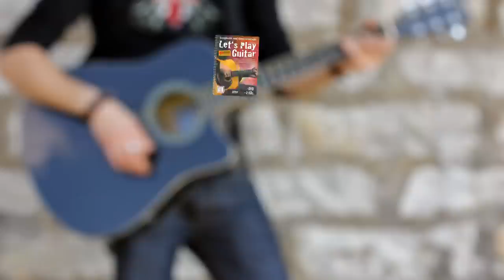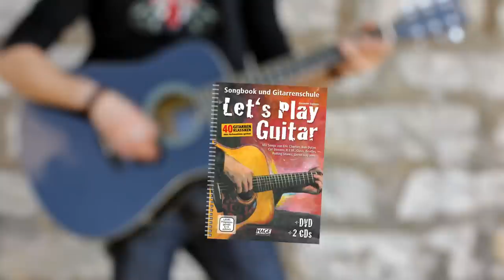Let's Play Guitar - Band 1 - Songbook und Gitarrenschule (mit 2 CDs und DVD)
[Anzeige/ Advertisement]
Gitarrenklassiker, die jeder Anfänger ohne Vorkenntnisse schnell erlernen kann. Die wichtigsten Techniken der Begleitgitarre werden im Verlauf des Songbooks anschaulich und leicht nachvollziehbar erklärt. Let's Play Guitar eignet sich ideal für Selbststudium, Unterricht oder als Songbook.

Die einzigartige Methode führt dich in nur sieben Schritten und sieben Einführungssongs zum ersten Gitarrenklassiker. Die ersten Akkordübungen und Songs werden auf der Video-DVD ausführlich erklärt und vorgespielt, damit du schnelle Fortschritte machst. Mit jedem Song erweiterst du deine Kenntnisse. Zwischen den Liedern erwarten dich immer wieder kurze Lerneinheiten, in denen du deine Fähigkeiten weiterentwickeln kannst.

Das Songbook enthält tolle Rockklassiker von Eric Clapton oder den Beatles, weltbekannte Lagerfeuerlieder von Simon & Garfunkel oder Bob Dylan und aktuelle Popsongs von Eagle Eye Cherry und Joan Osborne. Die Songs sind nach Schwierigkeit geordnet und passen sich deinen Fähigkeiten an. Alle Lieder auf den CDs wurden speziell für das Buch mit Gitarre und Gesang aufwändig produziert. So kannst du gleich zur CD mitspielen. Da du alle Songs in der Originaltonart lernst, kannst du auch zum Original mitspielen.